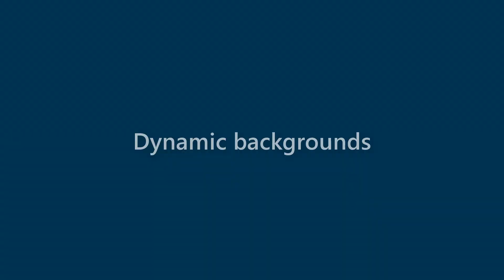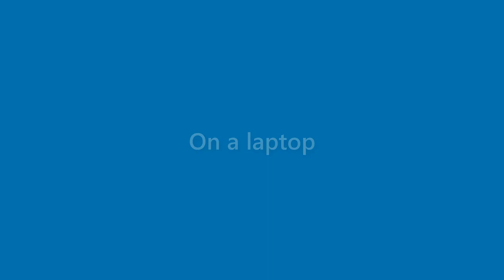Derek Glass - appearance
Name Look - Derek Glass - appearance. In this video we present "Derek Glass" name look and feel in various scenarios.
This video will cover:
How does "Derek Glass" look as a personal letterhead?
How does "Derek Glass" look on a business card?
How does "Derek Glass" look on a computer/laptop screen?
How does "Derek Glass" look with different background colors?
How does "Derek Glass" look with various fonts?